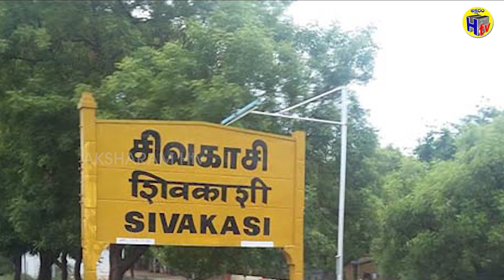NEWS Bulletin 14-11-2020 | Latest News | News Updates ||Aksharam Htv